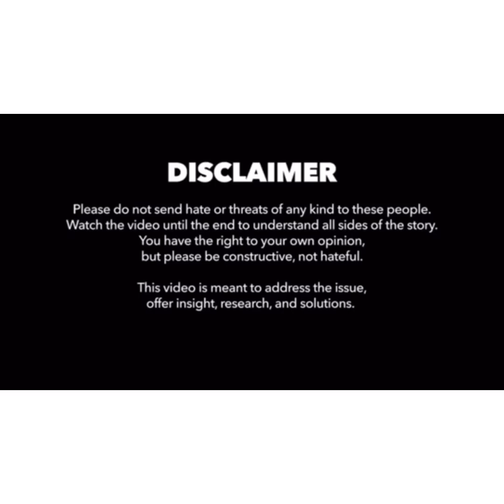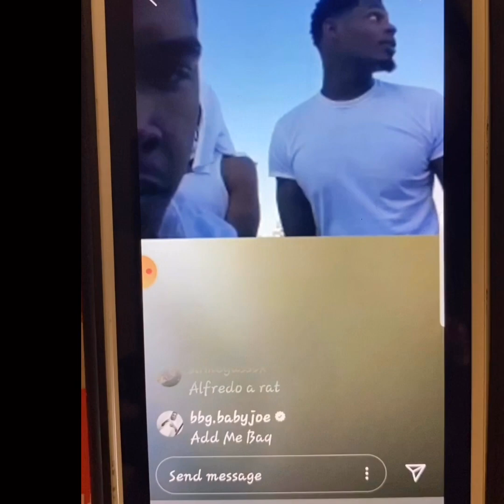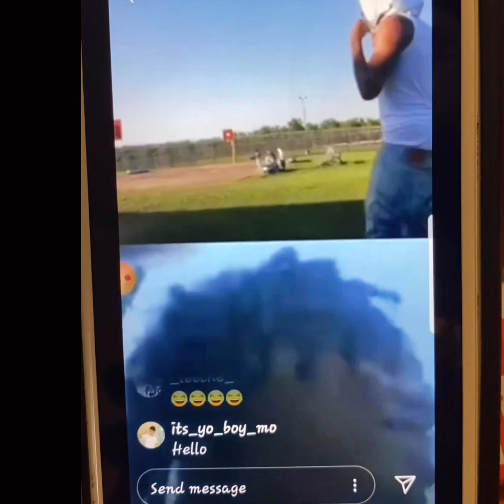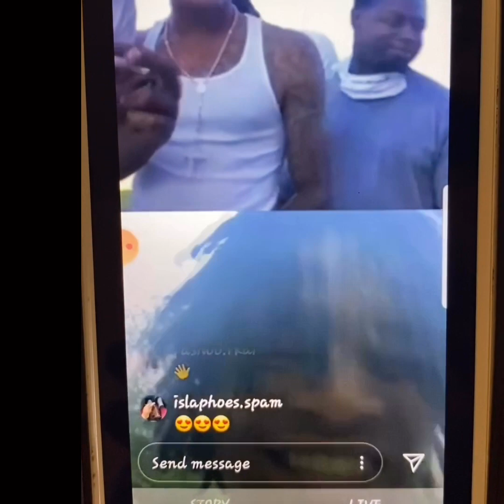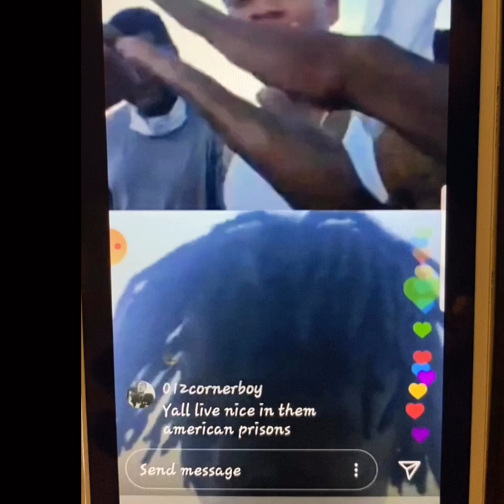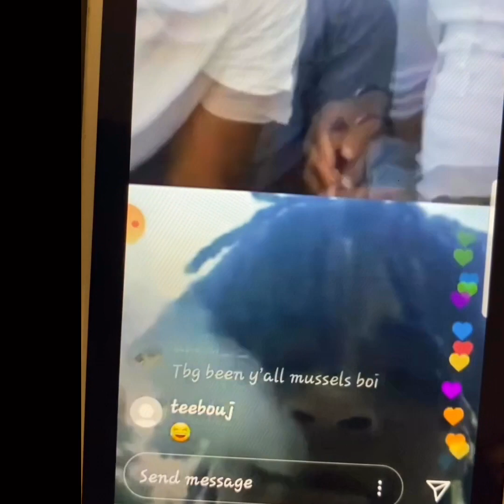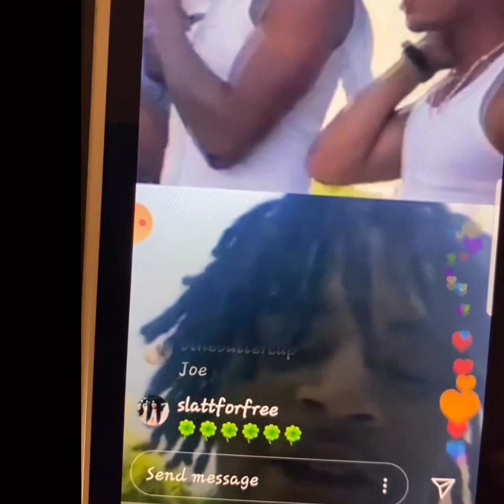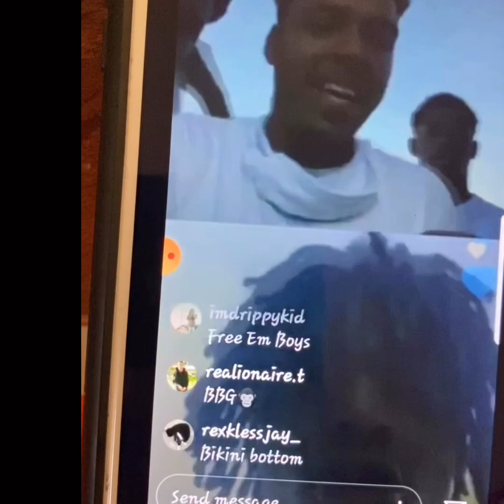NBA Young homeboys snaps on Fredo Bang and jackboy on instagram live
Come join us on instagram 👉🏿 Discover: How You Too Can
Finally Say Goodbye To Your Flabby Belly, Fatigue & Digestive Troubles - Using This

Did You Know There Are 100% Natural Remedies For Improving Your Kidney Function & Reversing Your Kidney Disease?

But Before I Show You HOW - Let Me Ask You Just ONE Question...
Are You Tired Of Waking Up To A Body That Now Robs You Daily Of The VITALITY And SENSE OF WELL-BEING That Once Came Without Effort?

I'm About To Reveal To You The REAL Reason That Getting Into Shape Is Near Impossible For Most Of
Us - And Then Offer To Show You How To Reliably RESHAPE Your Body, RECLAIM Your Health, And Finally Take Back The Life You DESERVE.

Now You Can Learn China’s 1500 Year Old Stay Young, Health And Energy Secret In The Privacy Of Your Own Home…
…without having to travel 1000’s of miles or spend 1000’s of dollars.

THE BLOOD SUGAR CODE
Scientists have just discovered there's a new, untapped reserve of insulin-producing cells hiding in the human body.
The Blood Sugar Code is an online coaching program specifically designed to help you "activate" and grow new type II antidiabetic cells.
This program offers every tool you need to master the blood sugar game in less than 4 weeks

Breakthrough Discovery Reveals How Cutting Out ONE Hidden Ingredient Lowers Cholesterol Level Below 100 And Clears Out 93% Clogged Arteries – Starting Today!

Delicious, Easy-To-Make Smoothies For Rapid Weight Loss, Increased Energy, & Incredible Health!

These easy throat exercises defeated the most stubborn snoring and sleep-apnea the very first night.

Celebrity Physicians on The Doctors Were Shocked!
How Emily Became Pain Free
On Live National Television

Eat These 3 Food Items Daily
to Eliminate Acid Reflux
In 48 Hours